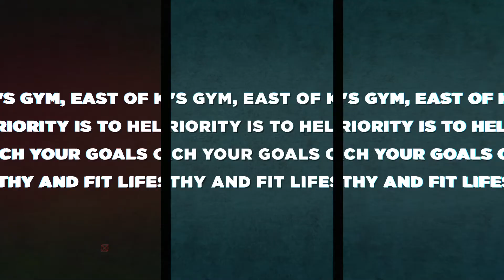Crush Fitness India at Golds Gym East of Kailash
Gold's Gym India, East of Kailash, New Delhi will keep you motivated to stay fit & unleash your inner beast.

where you can also purchase a trial session for our successful Crush Combat & Crush Club programmes running here.

Golds Gym East of Kailash is fully equipped with modern, state of the art facilities. This outlet boasts of having the revolutionary boxmaster, seen in the video, with the help of which you do not need a trainer for your kickboxing workouts!